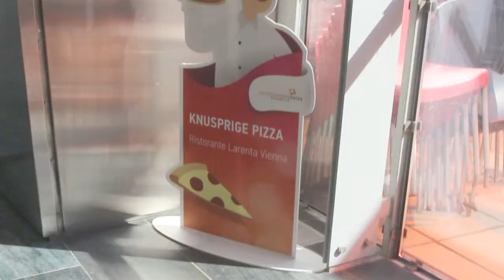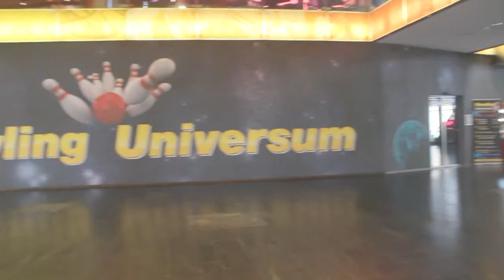Hollywood Megaplex Gasometer / Vienna, Austria